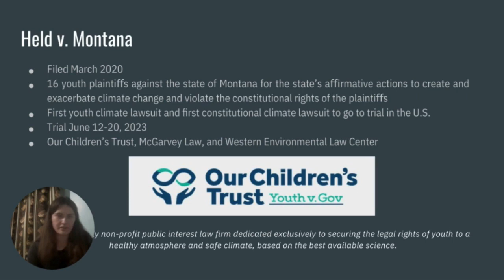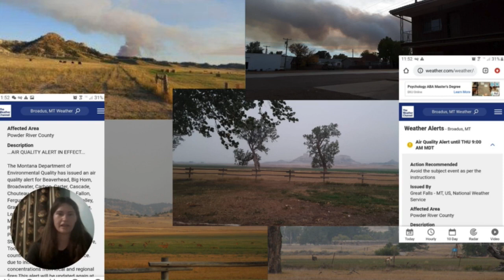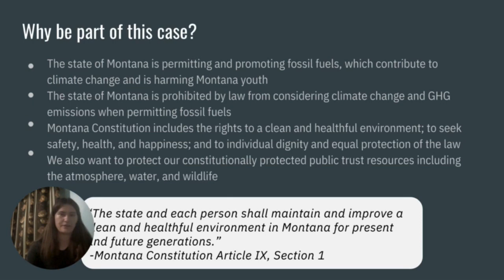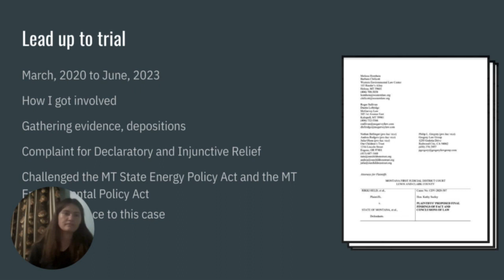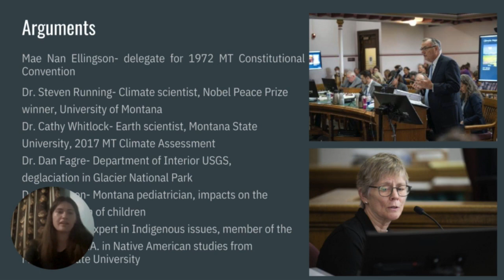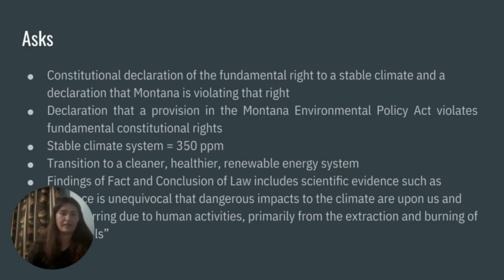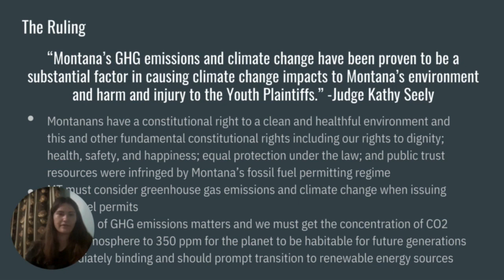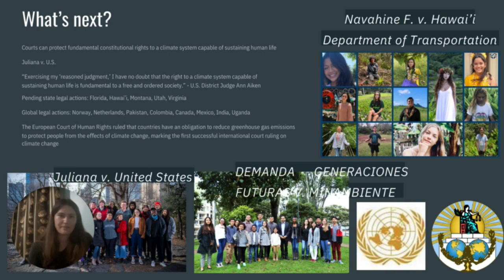Rikki production Climate Change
Rikki Held Discussion of Held v Montana recorded for a special Earth Day presentation